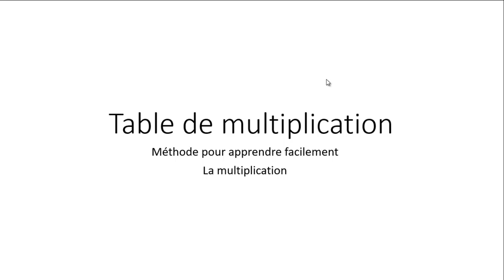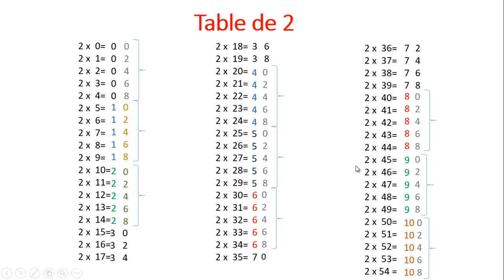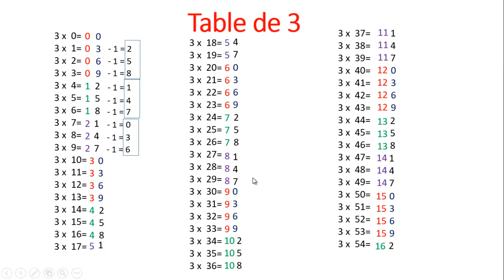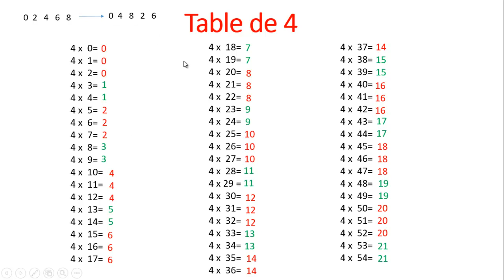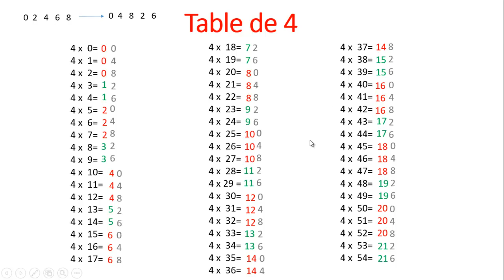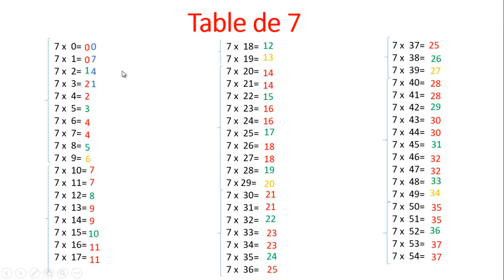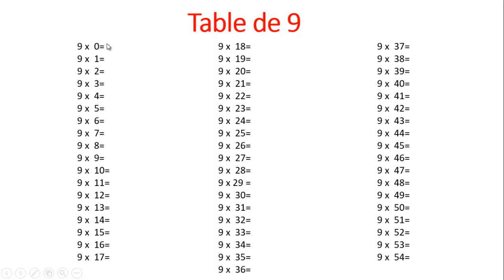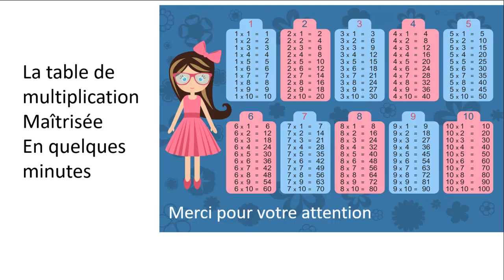كيف تكتب جدول الضرب من 1 الى ما لا نهاية مباشرة دون حفضه؟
Les secrets de la table de multiplication ...méthode simple et fiable pour maîtriser la multiplication sans avoir besoin de l'apprendre par coeur.